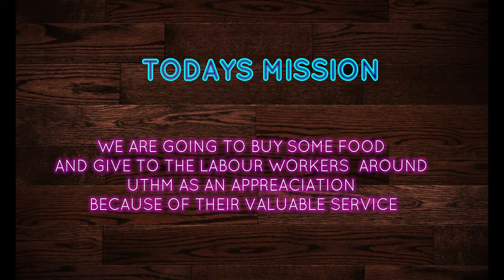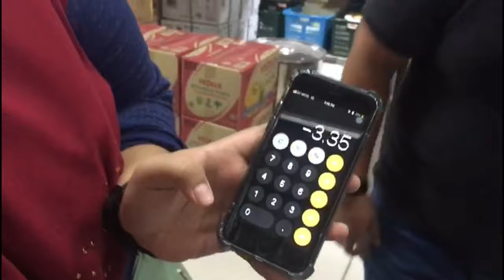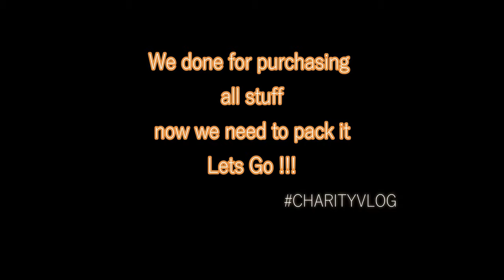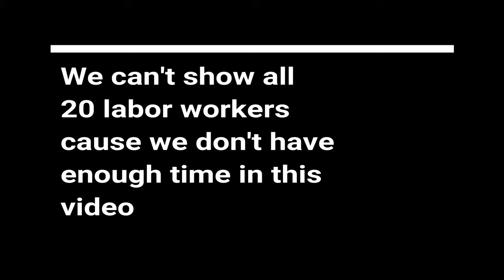Vlog ~ RM25 Challenge !!!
This video is to fulfill the given task of the English For Higher Education Subject (UHB10100) Universiti Tun Hussien Onn Malaysia (UTHM).